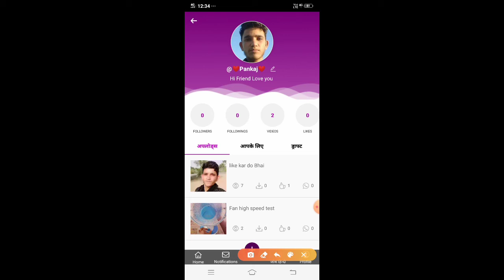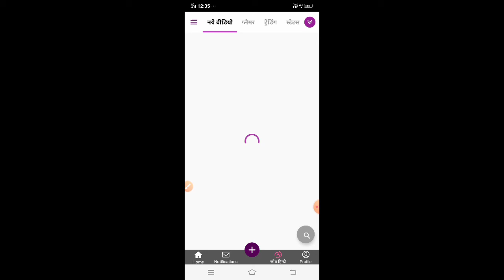Josh App Use Kaise Kare | Josh App Par Video Shot Kaise Kare | How To Use Josh App | Josh App New